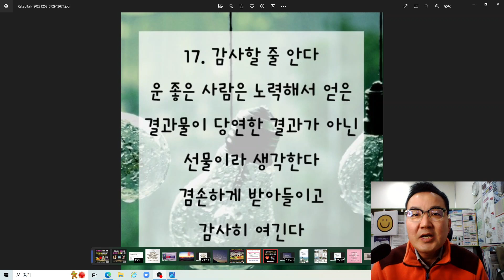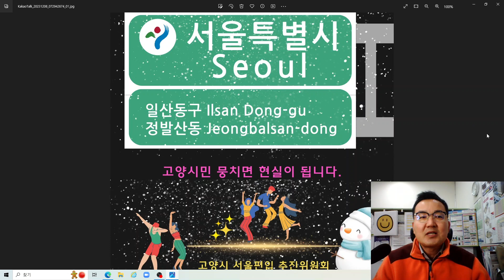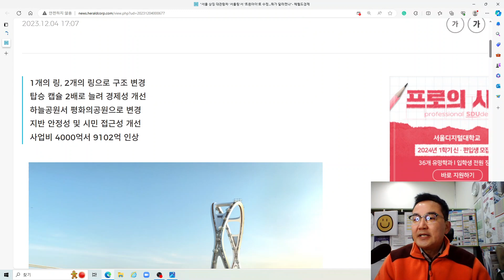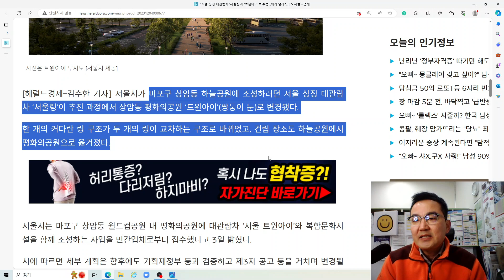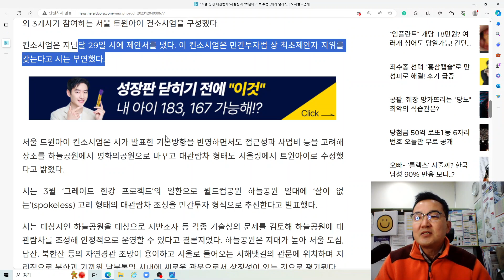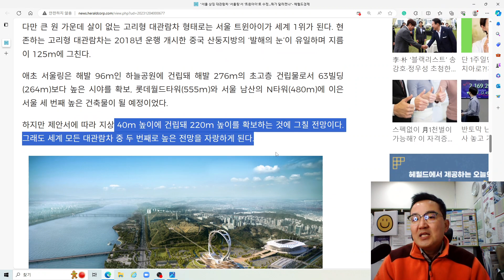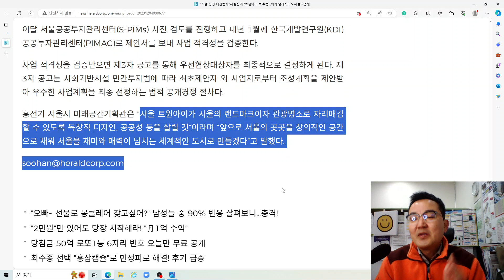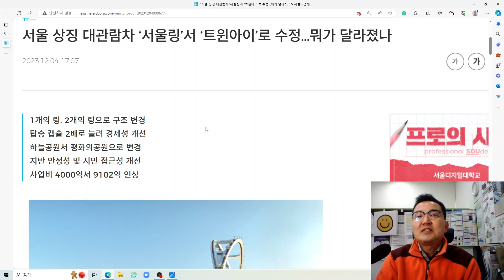메가시티서울 상징 대관람차 ‘서울링’서 ‘트윈아이’로 수정…뭐가 달라졌나?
안녕하세요
헤럴드경제 김수한 기자님 기사[서울 상징 대관람차 ‘서울링’서 ‘트윈아이’로 수정…뭐가 달라졌나]
를 토대로 감사스마일 생각을 이야기 드립니다.
서울시가 마포구 상암동 하늘공원에 조성하려던 서울 상징 대관람차 ‘서울링’이 추진 과정에서 상암동 평화의공원 ‘트윈아이’(쌍둥이 눈)로 변경됐다.
한 개의 커다란 링 구조가 두 개의 링이 교차하는 구조로 바뀌었고, 건립 장소도 하늘공원에서 평화의공원으로 옮겨졌다.
서울시는 마포구 상암동 월드컵공원 내 평화의공원에 대관람차 ‘서울 트윈아이’와 복합문화시설을 함께 조성하는 사업을 민간업체로부터 접수했다고 3일 밝혔다.
시에 따르면 세부 계획은 향후에도 기획재정부 등과 검증하고 제3자 공고 등을 거치며 변경될 수 있다.
앞서 시는 9월 기재부의 민간투자 사업 심의를 통과했다. 이어 사업 주체인 서울주택도시공사(SH공사)가 같은 달 공동사업 제안자 공모를 통해 2개 컨소시엄 평가를 거쳐 주식회사 더리츠 외 3개사가 참여하는 서울 트윈아이 컨소시엄을 구성했다.
컨소시엄은 지난달 29일 시에 제안서를 냈다. 이 컨소시엄은 민간투자법 상 최초제안자 지위를 갖는다고 시는 부연했다.
서울 트윈아이 컨소시엄은 시가 발표한 기본방향을 반영하면서도 접근성과 사업비 등을 고려해 장소를 하늘공원에서 평화의공원으로 바꾸고 대관람차 형태도 서울링에서 트윈아이로 수정했다고 밝혔다.
시는 3월 ‘그레이트 한강 프로젝트’의 일환으로 월드컵공원 하늘공원 일대에 ‘살이 없는’(spokeless) 고리 형태의 대관람차 조성을 민간투자 형식으로 추진한다고 발표했다.
시는 대상지인 하늘공원을 대상으로 지반조사 등 각종 기술상의 문제를 검토해 하늘공원에 대관람차를 조성해 안정적으로 운영할 수 있다고 결론지었다. 하늘공원은 지대가 높아 서울 도심, 남산, 북한산 등의 자연경관 조망이 용이하고 서울로 들어오는 서해뱃길의 관문에 위치하며 지리적으로 북한과 가까워 남북통일 시대에 새로운 관문으로서 상징성이 있는 것으로 평가됐다
하지만 민간업체가 접근성, 사업성, 사업비 등을 고려해 최적의 제안을 할 수 있도록 사업 대상지를 하늘공원에 국한하지 않고 월드컵공원 일대로 늘렸다고 시는 부연했다. 하늘공원 일대는 쓰레기 매립지여서 지지력이 약하다는 지적도 고려한 것으로 보인다.
하늘공원서 평화의공원으로 장소 변경…원 링을 투 링 구조로 변경=컨소시엄의 새 제안서에 따라 사업비는 2배 이상 올랐다.
시는 애초 이 사업에 약 4000억원이 들 것으로 추산했으나, 이번 제안서에 명시된 사업비는 9102억원이다.
하나의 링 구조가 두 개의 링이 교차하는 구조로 바뀌면서 사실상 링 2개를 만들게 돼 비용이 2배 이상 오른 것으로 보인다.
서울링은 지름 180m의 고리로 구상되었고, 트윈아이는 지름 180m 고리 2개가 ‘X’자로 교차하는 형태로 만들어진다.
세계 최대 규모의 대관람차는 아람에미리트(UAE)의 ‘아인두바이’로, 지름이 257m에 달한다. 트윈아이가 완공되면 규모 상으로 세계 2위에 오르게 된다.
다만 큰 원 가운데 살이 없는 고리형 대관람차 형태로는 서울 트윈아이가 세계 1위가 된다. 현존하는 고리형 대관람차는 2018년 운행 개시한 중국 산둥지방의 ‘발해의 눈’이 유일하며 지름이 125m에 그친다.
애초 서울링은 해발 96m인 하늘공원에 건립돼 해발 276m의 초고층 건립물로서 63빌딩(264m)보다 높은 시야를 확보, 롯데월드타워(555m)와 서울 남산의 N타워(480m)에 이은 서울 세 번째 높은 건축물이 될 예정이었다.
하지만 제안서에 따라 지상 40m 높이에 건립돼 220m 높이를 확보하는 것에 그칠 전망이다. 그래도 세계 모든 대관람차 중 두 번째로 높은 전망을 자랑하게 된다.
링 2개 설치해 20명 탈 수 있는 캡슐 64개 동시 운행 가능=트윈아이에 장착된 관람차는 캡슐 형태로 64개가 동시에 운행한다. 한 캡슐에 20~25명이 탈 수 있어 한 번에 최대 1440명이 탑승할 수 있다. 이를 통해 보다 많은 인원을 태울 수 있어 경제성이 높아질 것이라고 시는 기대했다.
컨소시엄은 준공 후 30년의 운영 권한을 갖게 된다.
서울링 하부에는 1만3126㎡ 규모의 공연 및 전시장과 7853㎡ 규모 편의시설, 2296㎡의 기타 지원시설, 분수·짚라인·모노레일 등 부속 레저시설 등이 조성된다.
분수는 난지 연못을 조성해 방문객이 편히 쉴 수 있는 수변공간으로 만들고 모노레일은 지하철6호선 월드컵경기장역~대관람차 사이를 운행해 시민의 접근성을 한층 높일 계획이다.
시는 컨소시엄의 제안서를 바탕으로 기획재정부의 적격 심사 등을 거쳐 내년 말께 착공해 2028년 준공한다는 계획이다.
컨소시엄은 영국의 대표 관광명소인 ‘런던아이’를 설계한 세계적 구조회사 ARUP를 통해 내진 및 내풍 안정성을 검토했다. 트윈아이 시공에는 국내 굴지의 대형건설사인 SK에코플랜트가 참여한다.
시는 일단 올해 남은 절차를 신속히 진행할 계획이다.
이달 서울공공투자관리센터(S-PIMs) 사전 검토를 진행하고 내년 1월께 한국개발연구원(KDI) 공공투자관리센터(PIMAC)로 제안서를 보내 사업 적격성을 검증한다.
사업 적격성을 검증받으면 제3자 공고를 통해 우선협상대상자를 최종적으로 결정하게 된다. 제3자 공고는 사회기반시설 민간투자법에 따라 최초제안자 외 사업자로부터 조성계획을 제안받아 우수한 사업계획을 최종 선정하는 법적 공개경쟁 절차다.
홍선기 서울시 미래공간기획관은 “서울 트윈아이가 서울의 랜드마크이자 관광명소로 자리매김할 수 있도록 독창적 디자인, 공공성 등을 살릴 것”이라며 “앞으로 서울의 곳곳을 창의적인 공간으로 채워 서울을 재미와 매력이 넘치는 세계적인 도시로 만들겠다”고 말했다.
서울시 서북부 랜드마크가 될 서울링 대관람차 사업이 잘 진행되기를 진심으로 기원합니다.
감사스마일TV 멤버십 회원(채널)에 가입하여 특별한 혜택을 누려보세요.